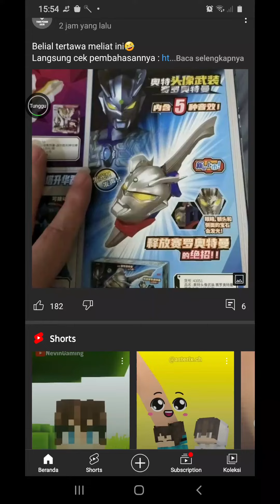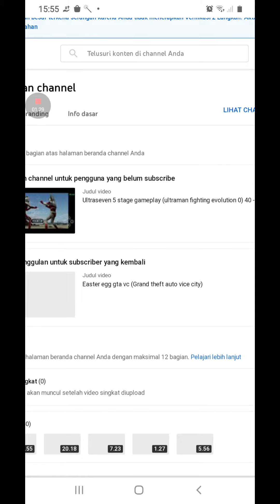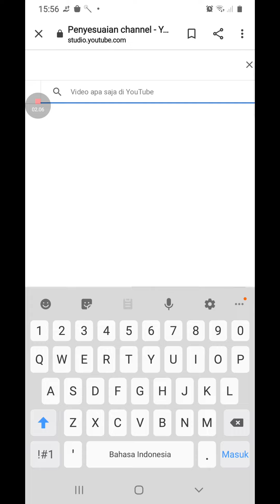Cara untuk menghilangkan si casual channel user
Halo guys balik lagi di gaming channel28 jadi gw up video ini berdasarkan komen dari super pikun di video sebelumnya oke itu aja jgn lupa like komen dan subs goodbye dadah